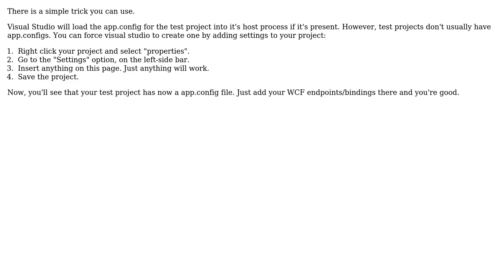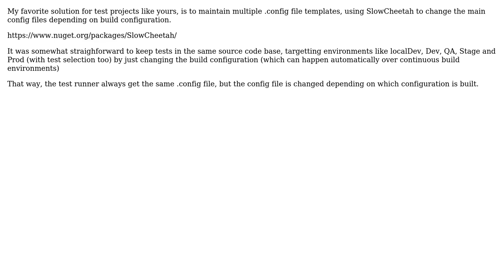Software Engineering: Where do I define WCF client endpoints in a test project? (2 Solutions!!)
Software Engineering: Where do I define WCF client endpoints in a test project?

With thanks & praise to God, and with thanks to the many people who have made this project possible! | Content (except music & images) licensed under CC BY-SA | Music | Images & others | With thanks to user T. Sar user John Wu user Bruno Guardia and the Stack Exchange Network Trademarks are property of their respective owners. You are responsible for your own actions.